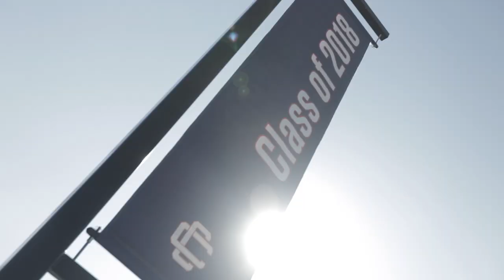Central Catholic High School's 80th Commencement Teaser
Teaser Trailer highlighting Central Catholic High School's 80th Commencement.

Central Catholic High School is a college preparatory school with an academic campus in Lawrence, Massachusetts.

Visuals: SolatiFilms LLC
Song: Percussive Energetic Upbeat Action Sports by StockSounds